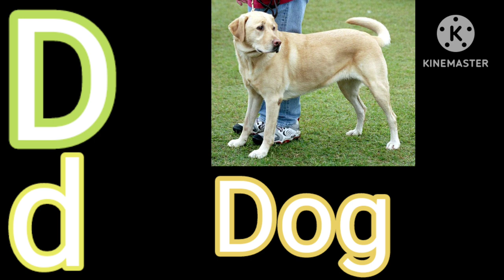A for apple b for ball c for cat - two words with Phonics sounds abc video for kids kids Part 34